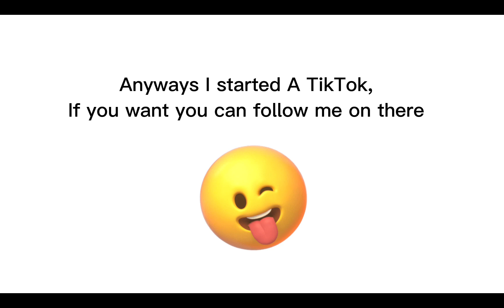I started A TikTok